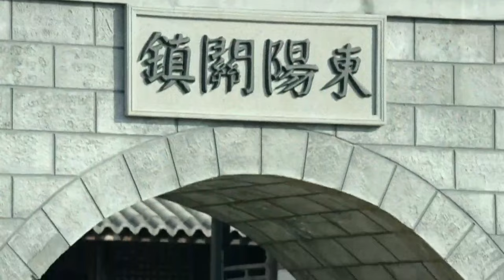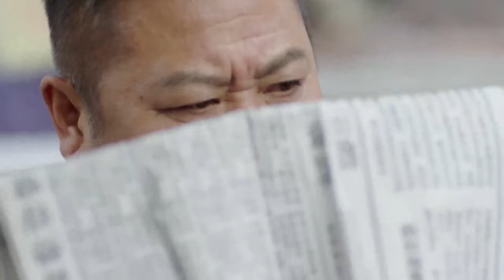【特種兵電影】日軍車隊橫跨大橋，怎料橋底下全是炸彈，被共軍輕鬆全殲！⚔️ 抗日 MMA | Kung Fu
zfxd